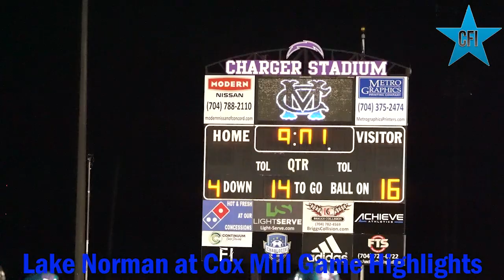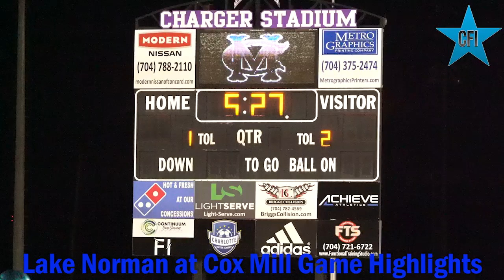Lake Norman at Cox Mill Game Highlights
Lake Norman 27 Cox Mill 10 - Week 9 2023 Season